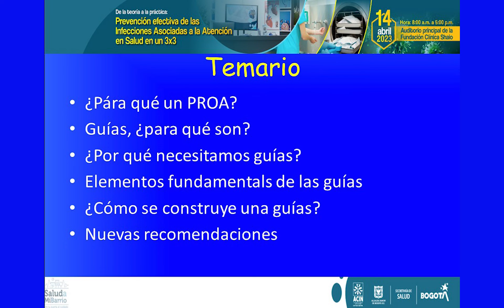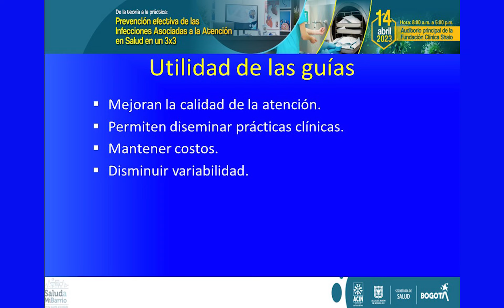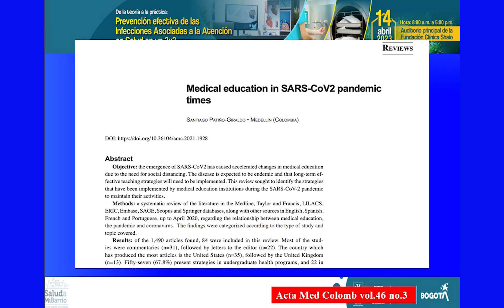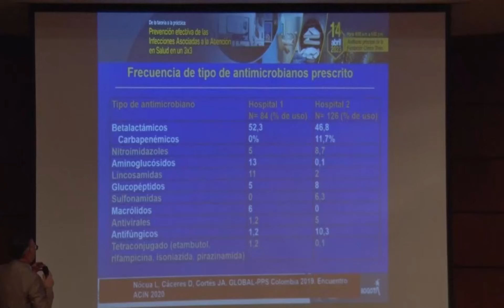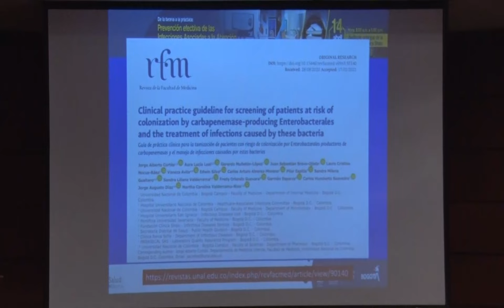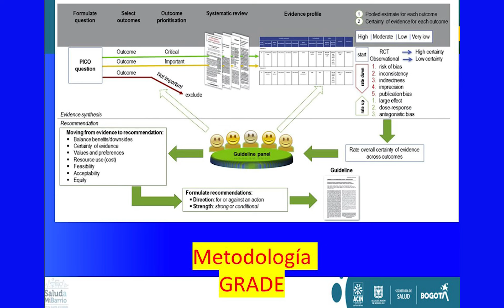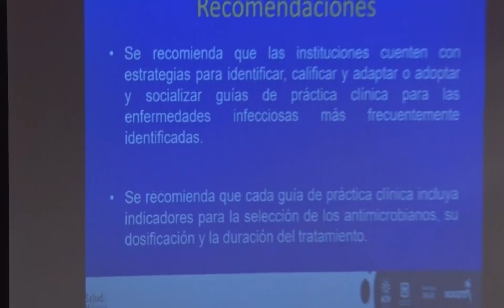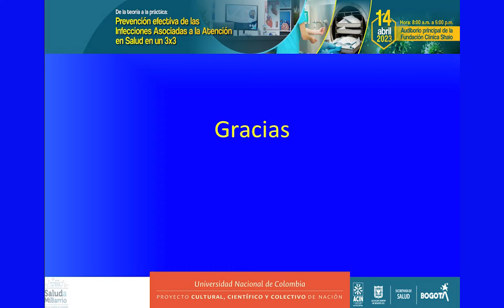Nuevas recomendaciones Programa Distrital de Optimización de antimicrobianos. Parte 3